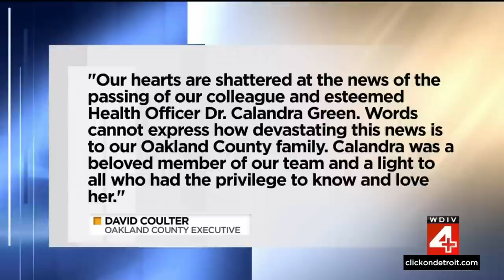Local 4 News at 11 -- May 11, 2023